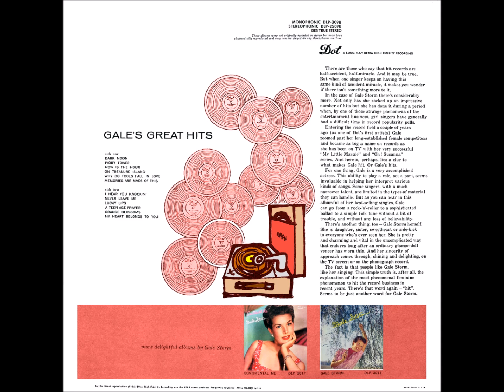Gale Storm Great Hits Full Album 10. Teenage Prayer Stereo 1956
DES Stereo, & My Re-Master,
Original Covers Art I Manipulated And Colorizing The Back Cover
Using Color Shots of The Other Albums in There Place.
My Titles Page & Label.